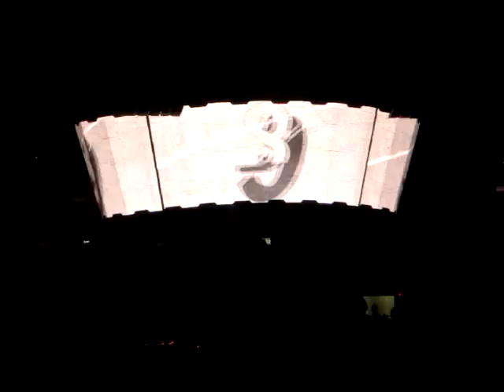MAGNIFICENT U2 DC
AWESOME CONCERT. U2 360 TOUR LIVE MARYLAND FEDEX FIELD LANDOVER SEPTEMBER 2009.